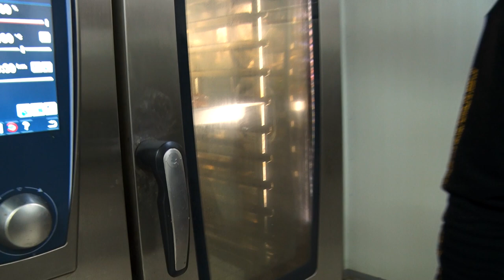Артем Федецький готує разом з Там Там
Хто головний на кухні у сім’ї Федецьких, як часто готує  відомий футболіст та як приготувати м’ясний рулет із сиром. Смачний рецепт від Артема Федецького!